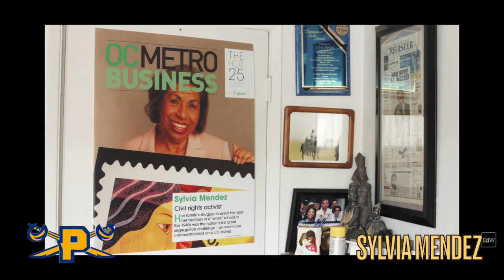Celebrating Hispanic Heritage Month - Sylvia Mendez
Sylvia Mendez is truly a trailblazer who helped to desegregate schools in California. Let's learn more about her bravery. - Sylvia Méndez es verdaderamente una pionera que ayudó a eliminar la segregación de las escuelas en California. Aprendamos más sobre su valentía.